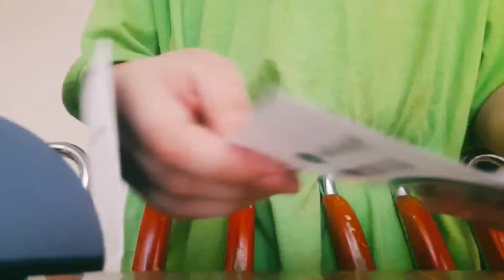Unboxing Noise colourFit Ultra Buzz watch ⌚ (prize 4,499)